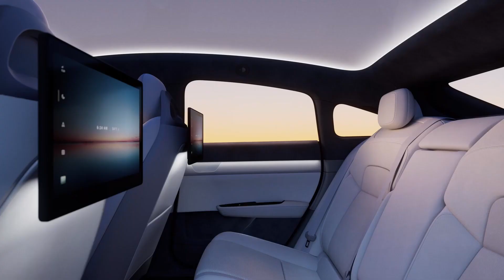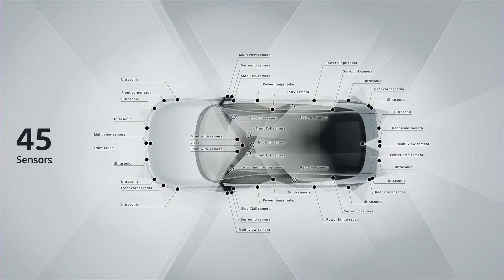New AFEELA EV Prototype (2024) | Sony Honda Joint Venture | Reveal & Details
Sony Honda Mobility Inc. (SHM) announced its new brand “AFEELA”, and unveiled a prototype as a new type of mobility, at CES® 2023.

SHM unveiled a prototype that expresses its vision of creating a new relationship between people and mobility. SHM will develop the production model based on this prototype, and plans to start taking pre-orders in the first half of 2025, commence sales by the end of 2025, and to begin delivery from spring in 2026 in North America.

The design of this prototype aims to create a new value standards for mobility. As we reach an inflection point where the elements of a car is shifting from power and performance to software, networks, and user experiences, we reexamined the individuality and form of vehicle design up until now, and by further refining, we aimed to highlight the essential values and sublimate them into a pure and strong design.

Source : AFEELA